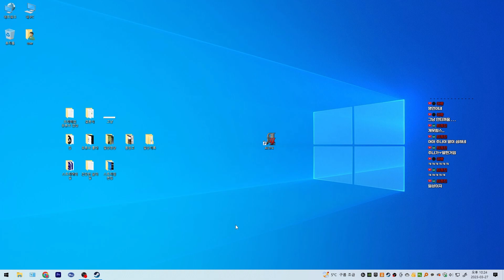알트 에프 포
평일 저녁 8-9시 사이에 스트리밍 하구 있습니다~